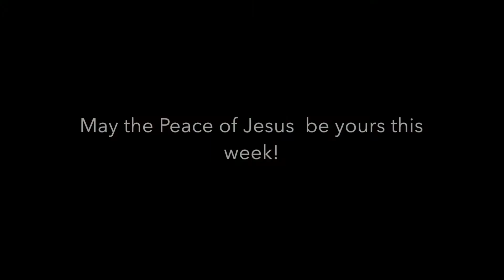First & St. Paul Lutheran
Sunday Sermons from First and St. Paul Lutheran in NE Iowa